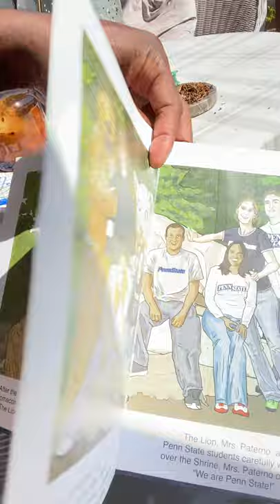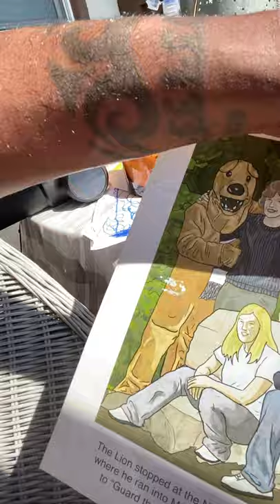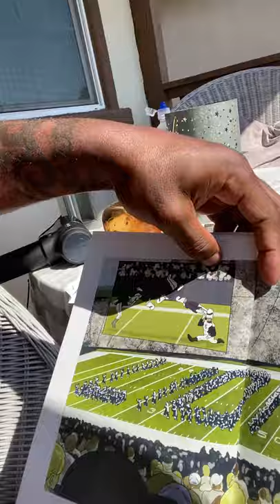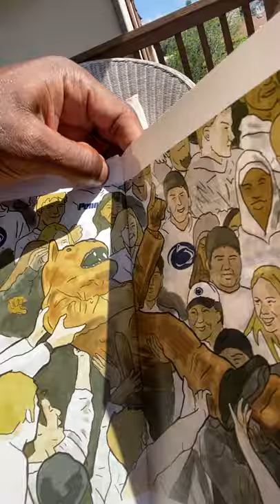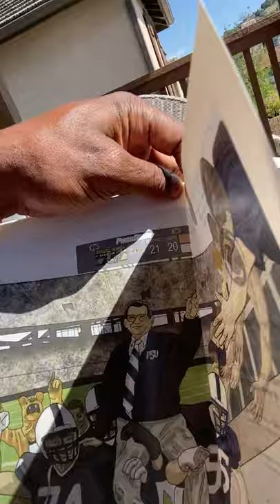Lavar Arrington reads "We Are Penn State"